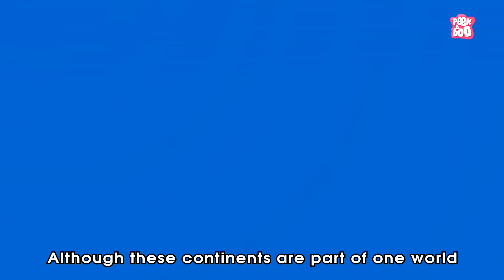SEVEN CONTINENTS OF THE WORLD | The Dr Binocs Show | Peekaboo Kidz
Continents Of The World | What Are Continents | Seven Continents | Asia | Europe | America | Africa | Antarctica | Supercontinent | How Are Continent Formed | Best Kids Show | Dr Binocs Show | Dr Binocs | Peekaboo Kidz

Hey kids, in this video, Dr Binocs will explain, SEVEN CONTINENTS OF THE WORLD | What Are Seven Continents? | The Dr Binocs Show | Peekaboo Kidz

Credits -
Voice of Dr. Binocs & Kitty - Joseph D'Souza
Creative Head/Director - Nitin Navale
Writer - Nitin Navale
Illustrators - Kalpesh Bamne, Mukesh Ishi
Animators - Sushant Hodage, Tushar Ishi , Raju Nikumbe, Prashant Bordekar
Co-ordinator- Aliasgar Kagalwala
VFX Artist - Tushar Ishi
Original Background Score & SFX - Varad J. Khare
Sound Design: Varad J. Khare